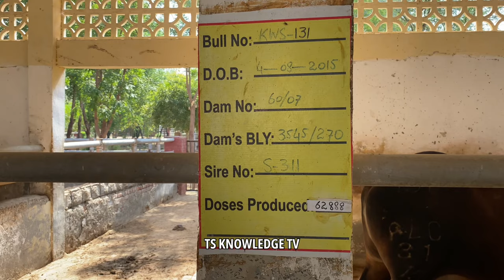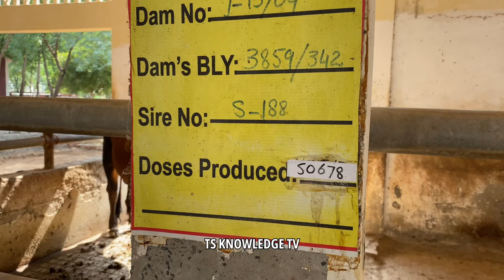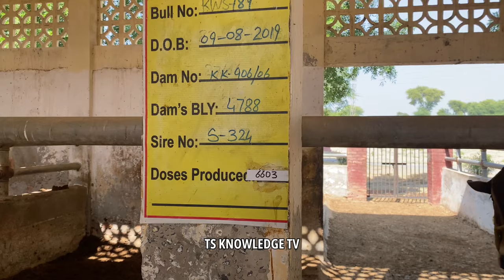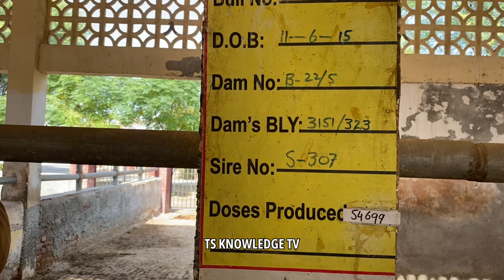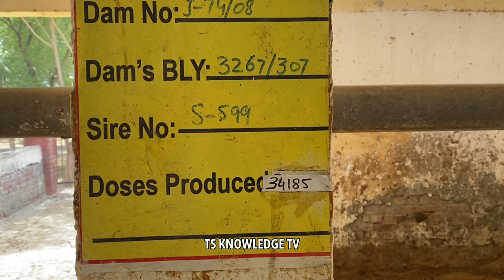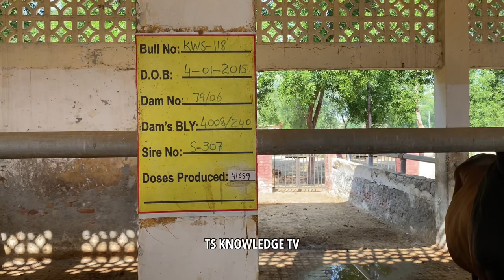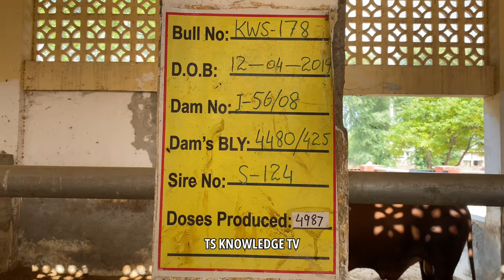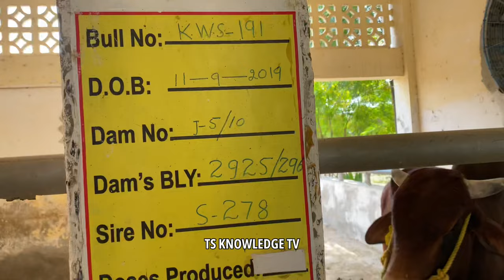World Best Sahiwal Bulls of Govt Karaniwala SPU 47,88 Kg Mothers Milk Record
dairy milk,
dairy farm,
dairy farming in pakistan,
dairy queen,
dairy business,
dairy goat,
dairy guide,
dairy girl,
dairy group,
dairy hub,
girlando cow farm in india,
girlando cow farm,
girlando cow farm in punjab,
girlando cow sale in india,
girlando bull india,
girlando cow farm in pakistan,
girlando cow farm in maharashtra,
girlando cow farm in haryana,
a daniela giraldo la besan,
girlando cow farm in gujarat,
girolando de minas,
girolando dairy farm,
sahiwal cattle farm,
sahiwal cattle farm in pakistan,
sahiwal cattle breed,
sahiwal cattle marias globe,
sahiwal cattle kenya,
sahiwal cattle mandi,
sahiwal cattle farm 2021,
sahiwal cattle origin,
sahiwal cattle body characteristics,
sahiwal cattle breed characteristics,
sahiwal cattle breeders in kenya,
decent bakery sahiwal cattle farm,
sahiwal cow cattle,
sahiwal cow cattle farm,
sahiwal cattle in kenya,
sahiwal cattle in uganda,
sahiwal cattle milk,
sahiwal cattle milk production,
sahiwal cattle price in pakistan,
sahiwal cattle videos
buffalo farm,
punjab murrah dairy buffalo farm,
buffalo,
indian murrah buffalo,
water buffalo,
jat buffalo farm,
sardar bull,